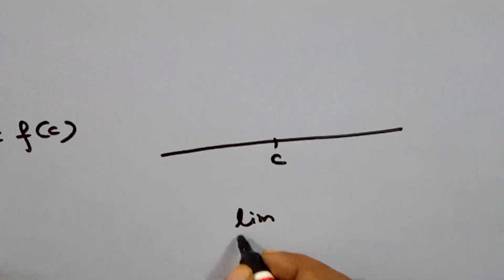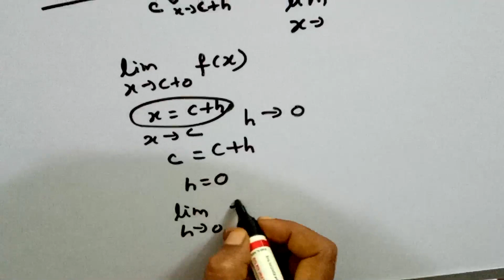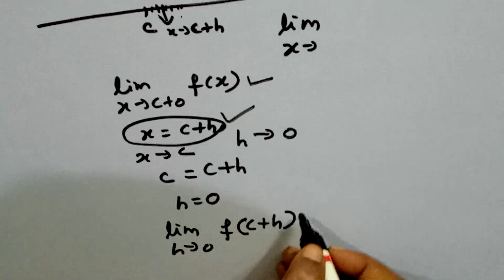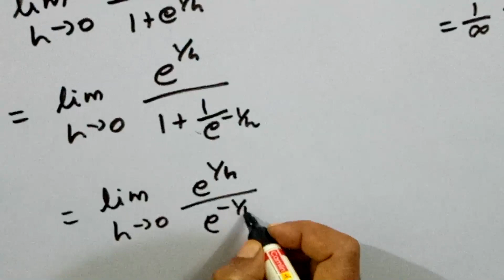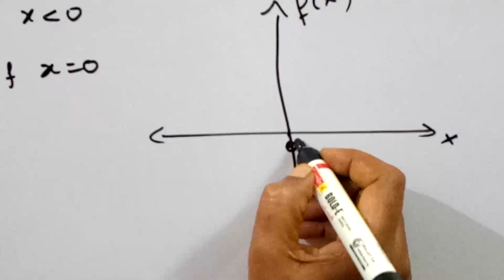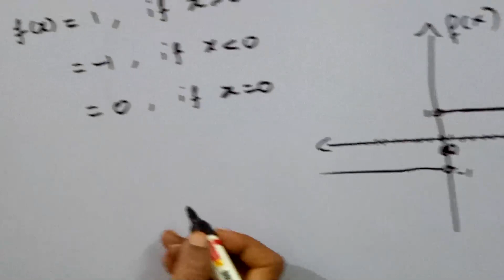EXAMPLE 3 & 4/TYPES OF DISCONTINUITY/REAL ANALYSIS/IN TAMIL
In this video we have discussed examples for types of discontinuity

Previous videolink